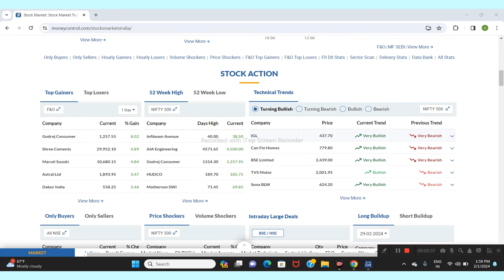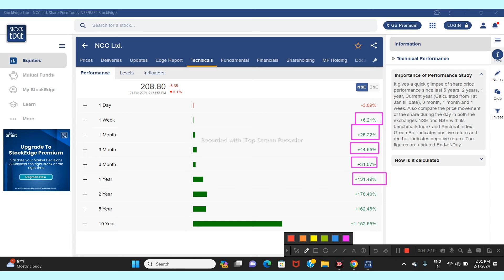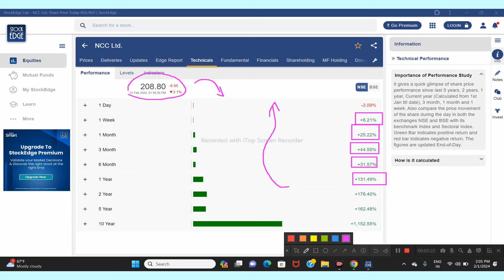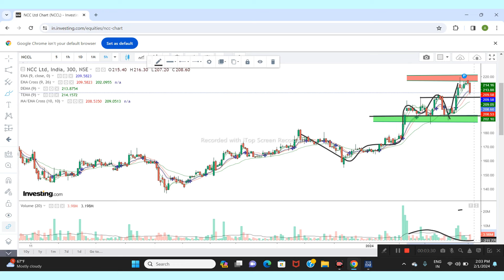NCC LTD SHARE NEWS | STOCK ANALYSIS | LATEST NEWS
nbcc share